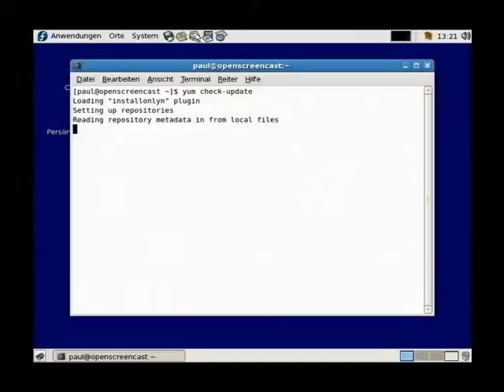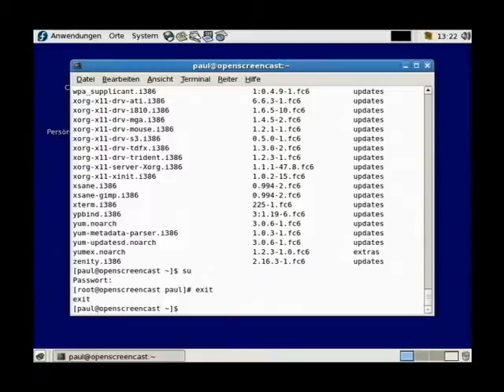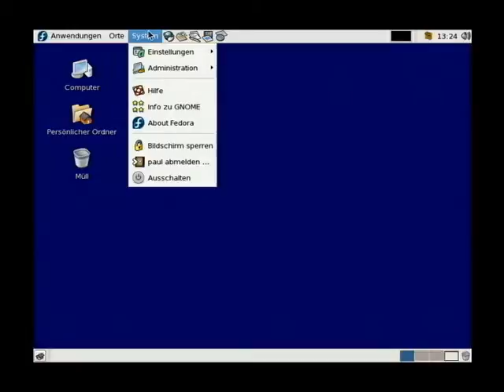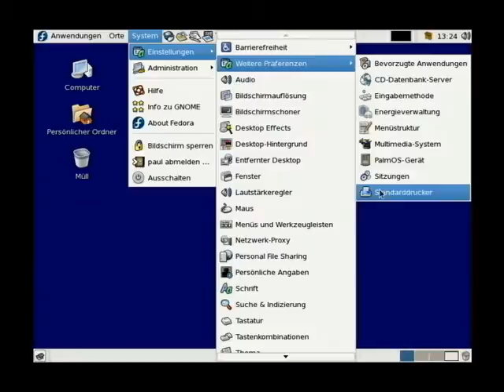Linux - pup - updates